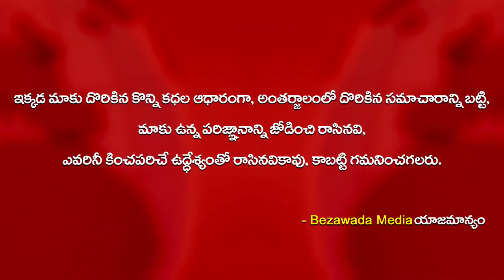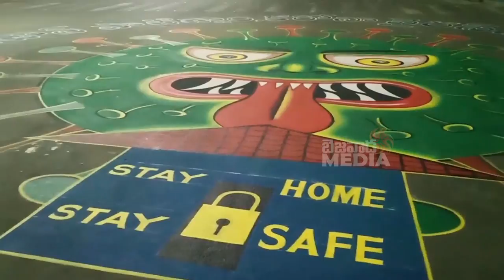Lock Down Awareness Painting at BRTS Road Vijayawada || Bezawada Media